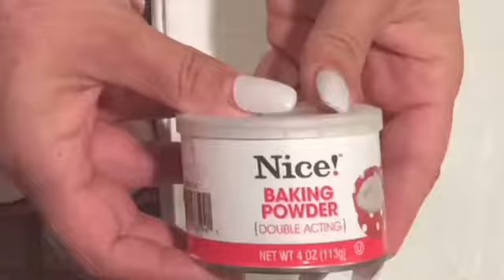How to Make Roulette [Rolled Cake]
Ingredients:

1 tsp vanilla extract
1 tsp baking powder
2/3 cup flour
2/3 cup sugar
5 eggs

Whipped Cream:

1 cup heavy whipping cream
3 tbsp sugar
1 tsp vanilla extract

Instructions:

Put wax paper onto a baking sheet and spray lightly with cooking oil or spread a bit of melted butter. Then, separate the egg whites from the egg yolks. In a bowl, mix the egg whites with half of the sugar until stiff and foamy. In another bowl, combine the egg yolks, vanilla extract, and the remaining half of the sugar. Mix until evenly colored. In a third bowl, mix the flour with the baking powder. Add the egg yolk mix into the egg white mix(or vice versa). Then, add the flour and baking soda mixture to that. Mix until smooth. Preheat your oven to 315/320° Fahrenheit. Pour the mixture onto the pan. Bake for 10-15 minutes. After you take it out of the oven, put a sheet of wax paper onto the top of the cake and flip it over. Remove the top layer of wax paper. Let cool, then cut off and uneven edges.

While you are waiting for the cake to cool, make the whipped cream by mixing together the heavy whipping cream, sugar, and vanilla extract. Keep this in the fridge until the cake cools.

Spread the whipped cream onto the entire surface of the cake. Slowly roll the cake up. Decorate.

For best results, refrigerate your roulette for an hour before you serve it. Enjoy!

مواد لازم:
1 قاشق چایخوری وانیل
1 قاشق چایخوری بیکینگ پودر
2/3 پیمانه آرد
2/3 پیمانه شکر
5 تخم مرغ

خامه زده شده:
1 پیمانه خامه مخصوص سنگین(۳۵٪)
3 قاشق غذاخوری شکر
1 قاشق چایخوری وانیل

دستورالعمل:
کاغذ مومی را روی سینی فر قرار دهید و کمی با روغن مایع اسپری کنید یا کمی کره ذوب شده پخش کنید.
سپس ، سفیده ها را از زرده تخم مرغ جدا کنید. در یک کاسه ، سفیده ها را با نیمی از شکر با همزن بزنید تا سفت شود. در یک کاسه دیگر ، زرده تخم مرغ ، وانیل و نیمه باقی مانده شکر را با هم مخلوط کنید. با همزن بزنید تا رنگ آن کمرنگ و حجمش دو برابر شود.
آرد را با بکینگ پودر مخلوط کنید. مخلوط زرده تخم مرغ را به مخلوط سفید تخم مرغ اضافه کنید. سپس ، مخلوط آرد و بکینگ پودر را به آن اضافه کنید. مخلوط کنید تا یکدست شود.
فر خود را در دمای 315/320 درجه فارنهایت گرم کنید. مخلوط را داخل سینی فربریزید. 10-15 دقیقه بپزید. بعد از اینکه آن را از فر خارج کردید ، یک ورق کاغذ مومی روی قسمت بالای کیک قرار داده و روی آن را یک ورق دیگر بیاندازید. لایه بالایی کاغذ مومی را بردارید و کیک را رول کنید و بگذارید خنک شود ، سپس لبه های ناصاف را ببرید و صاف کنید. در حالی که منتظر خنک شدن کیک هستید ، خامه فرم گرفته را با مخلوط کردن خامه مخصوص ، شکر و وانیل درست کنیدو در یخچال نگه دارید تا کیک خنک شود. خامه فرم گرفته را روی تمام سطح کیک پخش کنید. کیک را به آرامی رول کرده و به دلخواه تزیین کنید ، رولت را یک ساعت در یخچال قرار دهید.

how to make roulette
roulette cake
rollet cake
how to make rollet
rollet recipe
roulette cake recipe
roulette recipe